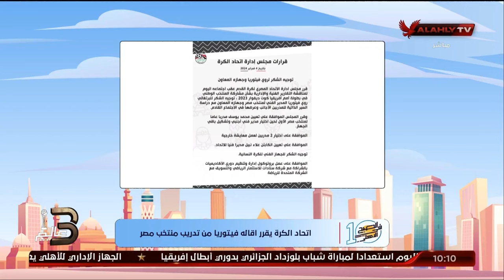كريم كوجاك: اتحاد الكرة يقرر إقالة فيتوريا من تدريب منتخب مصر